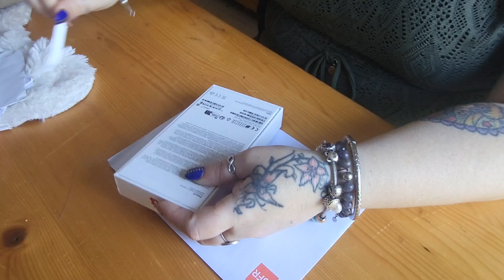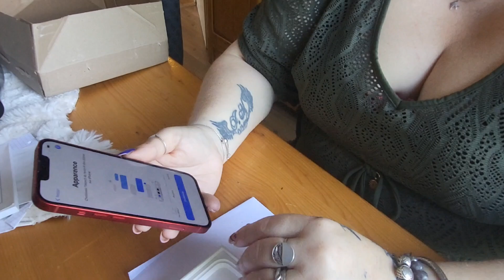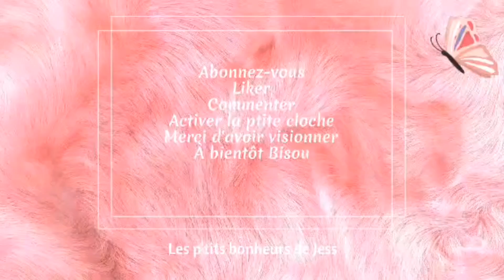Daylyvlog vendredi 19 juillet 2024☺️une journée chez Emma😜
Hello mes ptits chats 🐱

Bienvenue sur ma chaine, sur celle-ci vous retrouverez tout style de video.
Aussi bien des hauls, retour de course, vlog et recette.
Mais pas que .Il y aura aussi du sport des retour produit et bien dautres vidéo.